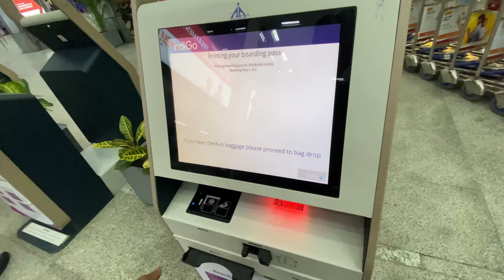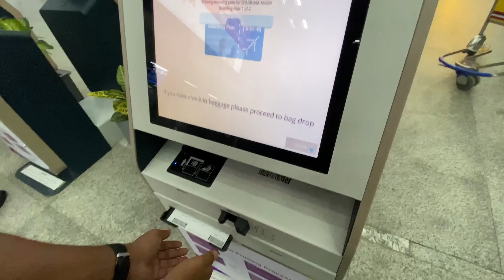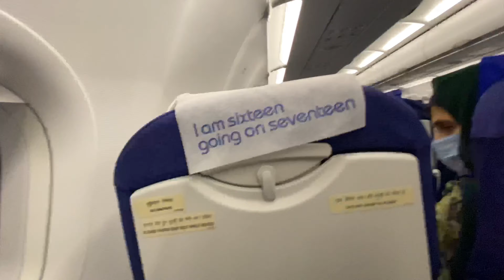LUCKNOW TO GUJARAT PAHLI BAAR 🛬FLIGHT 😢 JATE HI KARDI YE GALTI FIR HUA YEH 😱